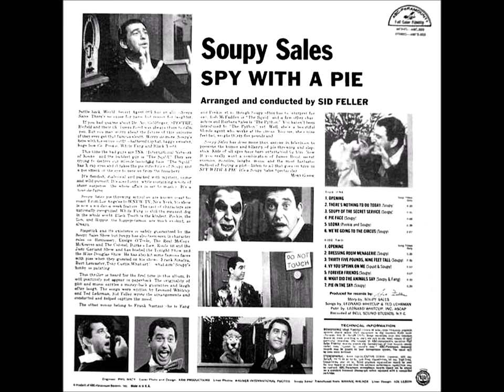11. Pie In The Sky & Ending -Soupy Sales Stereo 1965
Stereo Sound for The Songs by The Great ''Johnny T.''
Stereo Sound for The Dialogue Created by Me.
All Tracks from an Original CD.